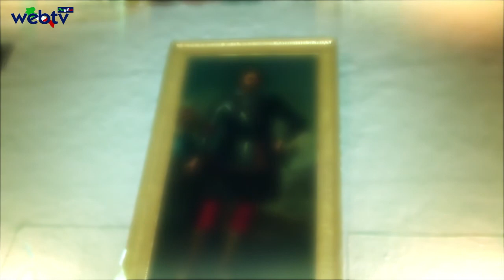Buy Puglia al Castello Marchione di Conversano. Wedding, Storia ed Enogastronomia Eccellente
la seconda edizione di Buy Puglia – Meeting & Travel Experience, il più importante evento di business turistico della regione, una grande occasione di incontro e scambio tra i buyer internazionali e gli operatori turistici  pugliesi, quest’anno  coinvolge la città di Conversano, tema “il wedding” infatti la clip che vi porponiamo si riferisce alla serata organizzata dall’agenzia Pugliapromozione presso Il Castello Marchione tenuta di caccia dei conti acquaviva d’Aragona di Conversano (oggi adibito a sala Ricevimenti)

la serata ha visto ospiti più di 40 Buyers giunti dall’estero, Germania, Francia, Stati Uniti, Brasile, Russia, Austria, Italia e Regno Unito, Turchia, Spagna, Olanda, India, Giappone e altre destinazioni extra continentali (Emirati Arabi, Australia, Canada e Argentina). tutti esperti di wedding ed enogastronomia di eccellenza.
il direttore della tenuta di caccia che  dei conti Acquaviva D’Aragona, Michele Forte, ha fatto loro una gradita sorpresa, si è  trattato di una rappresentazione Storica rievocativa nella quale si racconta uno spaccato di vita e quindi la storia, relativa ai Conti Acquaviva d’Aragona, in particolare il periodo in cui "reggeva la contea" il Guercio delle Puglie  Giangirolamo II Acquaviva d’Aragona, Personaggio storico,  famoso per la sua ferocia.

Il nutrito gruppo teatrale che ha messo in scena “il Dramma” si chiama “I Collegia” molto conosciuti a Conversano e d'intorni, parliamo  del gruppo che fino al 2013 ha organizzato il corteo storico rievocativo che si organizzava, in occesione della Festa Si San Rocco a Conversano.
la Regia dello spettacolo è della Prof.ssa Ritanna Nardomarino.

anche la nostra troupe era invitata